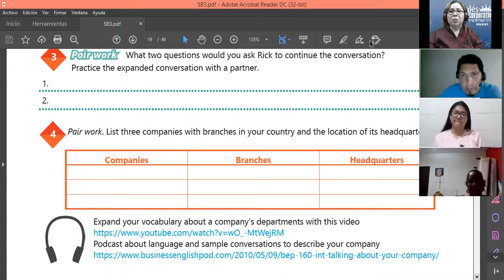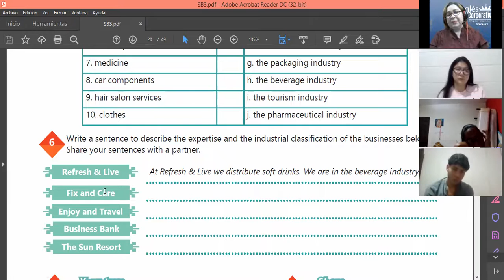Ingles Corporativo-VIDEOCONFERENCE #6 INDUSTRY VOCABULARY